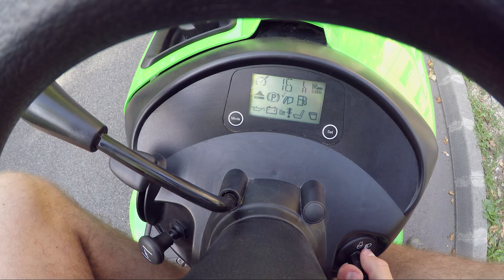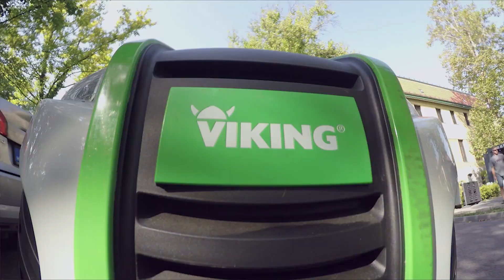Nyerő Páros - A SZTORI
Egy jó sztorihoz nem kell más, csak te és a STIHL!
Ha te is így gondolod, játssz a Nyerő párossal, és írd meg a STIHL Facebook nyereményjáték posztjához kommentben, hogy a kerten kívül mikor, hol és mire használtad vagy használnád szíved szerint kedvenc STIHL vagy VIKING gépedet! Legyél kreatív, de maradj a valóság talaján! A kommentelők között egy beépített akkumulátoros STIHL HSA 25 sövénynyírót sorsolunk ki, a legeredetibb sztori pedig egy beépített akkus STIHL FSA 45 szegélynyírót ér.

A játék 2017. szeptember 17-ig vasárnap éjfélig tart.